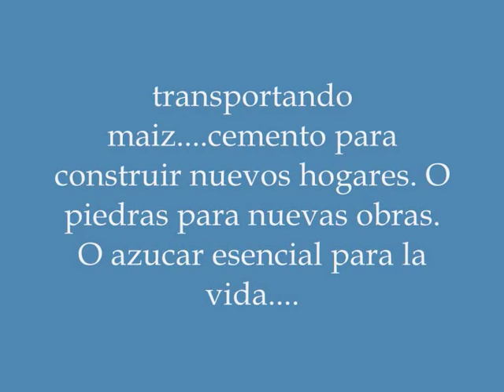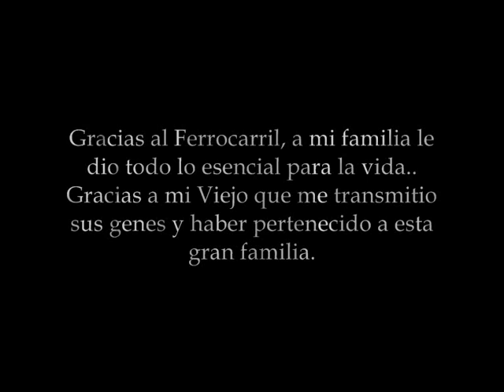Ferrocarriles Argentinos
Video dedicado aquella gran familia Ferroviaria.-